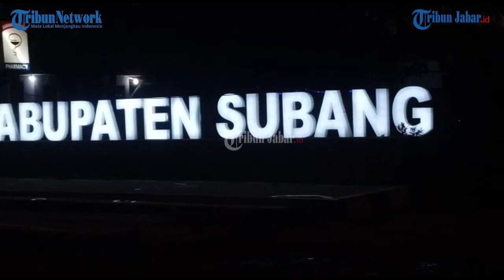ADA IBU HAMIL TEWAS TAK DILAYANI DI RSUD SUBANG, BUPATI RUHIMAT AKAN TAMBAH RUANGAN ICU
SETELAH ADA IBU HAMIL MENINGGAL TAK DILAYANI DI RSUD SUBANG KARENA ICU PENUH, BUPATI RUHIMAT AKAN TAMBAH RUANGAN ICU